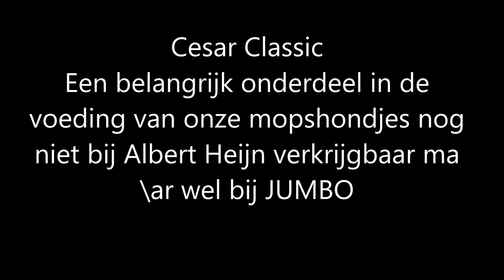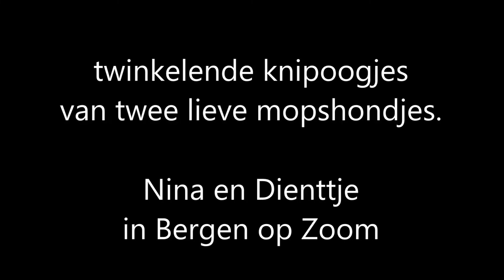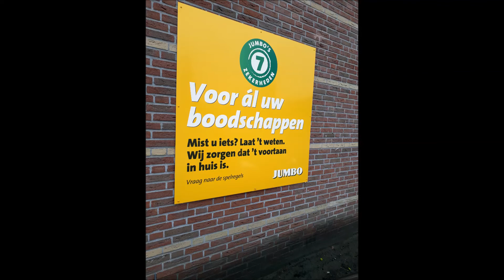Cesar Classic voor onze mopshondjes wel bij JUMBO maar niet bij Albert Heijn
Onze mopshondjes krijgen 2 x daags een bordje met ewten. Dat bestaat uit Cesar Classic,Mini Frolic en een lapje kipfilet.
We doen boodschappen hoofdzakelijk bij Albert Heijn maar we worden gedwongen om voor Cesar Classic naar de nabij gelegen JUMBO te gaan.
Ons herhaaldelijk verzoek aan de filiaalmanager van Albert Heijn in Hoogerheide om er voor te zorgen dat we ook in zijn zaak Cesar Classic kunnen kopen heeft tot nu nog niets uitgehaald.
Vreemd want er zijn wel andere Cesar varianten beschikbaar in dit filiaal. De manager zegt dat hij zijn best doet maar afhankelijk is van hogere machten binnen de AH organisatie.